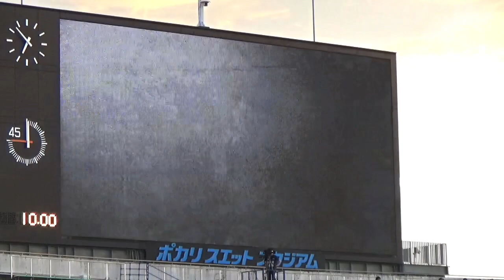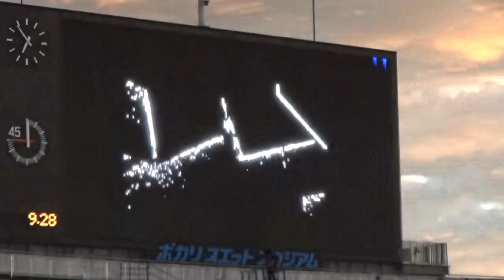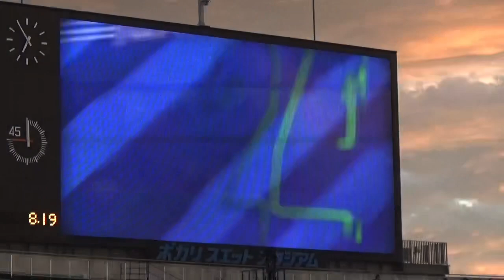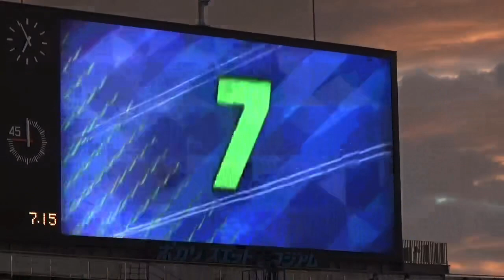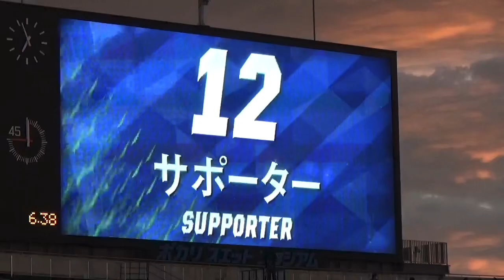【2021/8/9 徳島 VS G大阪】徳島ヴォルティススタメン発表 長谷川徹、今季リーグ戦初スタメン！松澤香輝、ベンチ入り！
動画見てる時に気付きましたが、最後のスタメン表、キーパーが上福元選手のままになっちゃってますね…